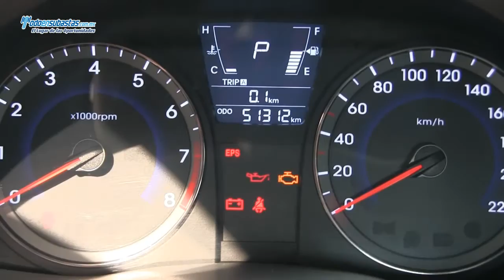Dodge / Attitude GLS Sport Automático A/A Q/C / 2012